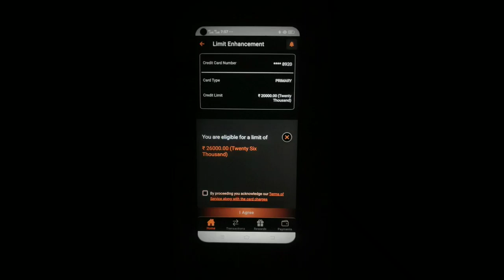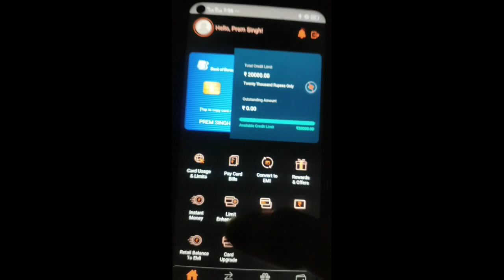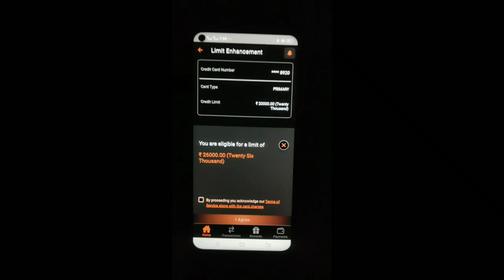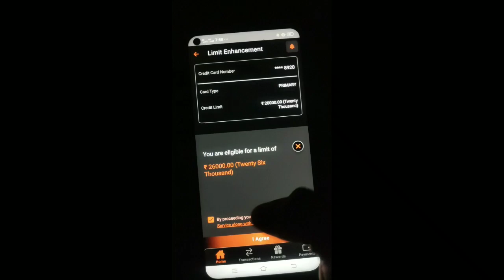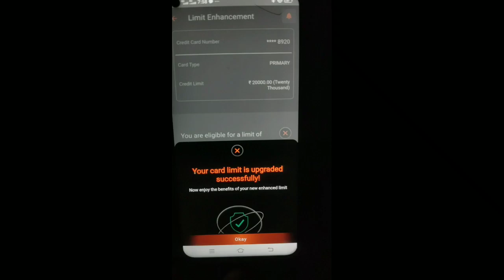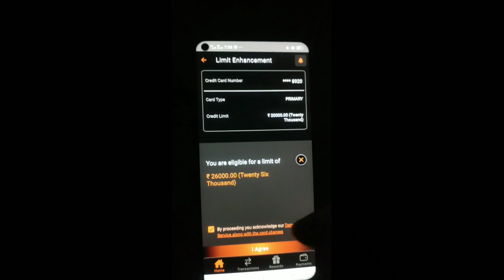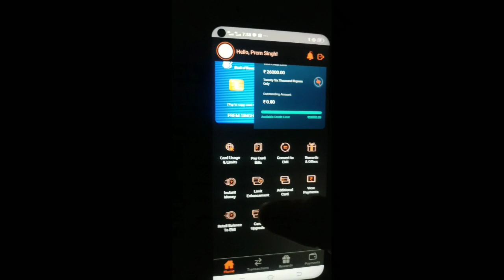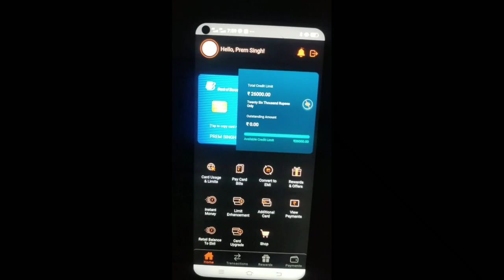Bob Credit Limit Increase Process | Bank of Baroda Credit Card Limit Increase Kaise kare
Bob Credit Card Limit Kaise Badaye
Bob Credit Limit Increase Process
Bank of Baroda
Bob credit card limit increase process
Bob limit kaise badaye

Thais for watching This Video